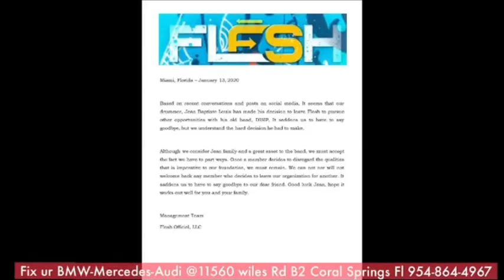DEAL JEAN AK DISIP LA PAP FET ANKO [] MEN POUKI REZON